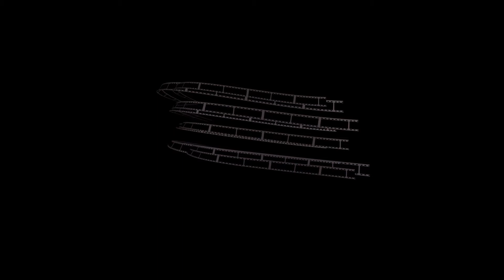Insurance In Bc Can Get Cheaper !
The announcement was made on Monday and is timed with the introduction of the insurance corporation’s new Enhanced Care coverage, launching in Spring 2021.